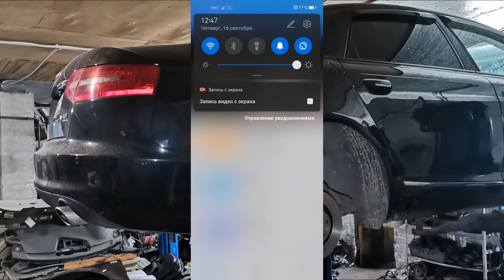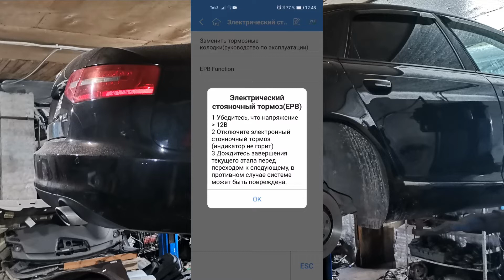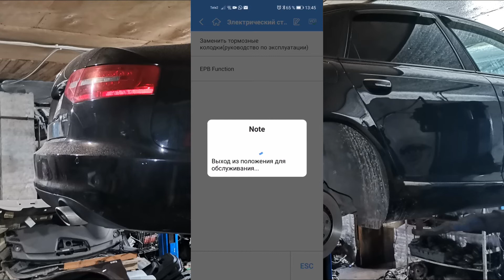Autel AP200 разводит суппорта Audi A6 C6 замена задних колодок с электронным ручником Ауди А6 С6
💰 Покупаешь? Возвращай! Кэшбэк за покупки